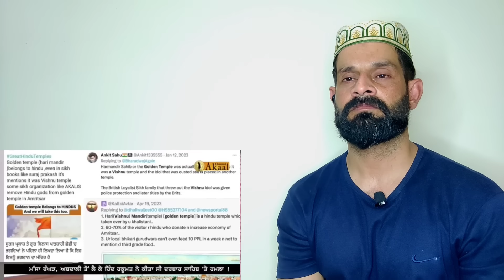Darbar Sahib convert into mandir || Hariminder Sahib convert into Mandir || Sikh Muslim reaction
Punjabi reaction
Pakistani Reaction darbar sahib convert into Hariminder Sahib

If you have any issue with our video kindly messag at my what's no 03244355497